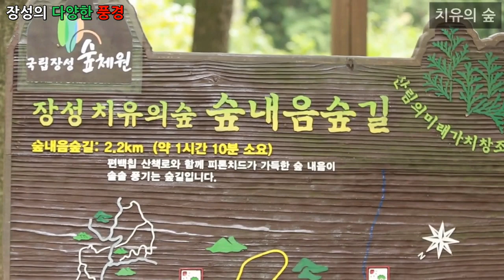다큐멘터리 영상, Documentary - 장성의 다양한 풍경, 축령산, 백양사, 필암서원, 금곡영화마을, 산정리, 진원초등학교, 장성호, 대나무, 은행나무, 홍길동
1만개 이상의 다양한 컨텐츠들을 목록별로 구분하여 재생목록에 정리하였습니다.